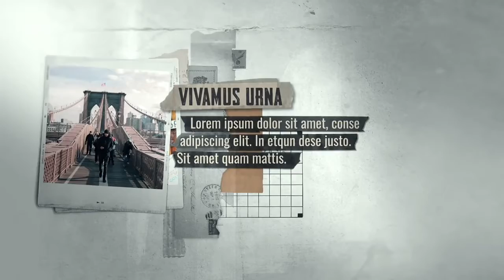Documents Old Photos Album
100% After Effects

Universal Expressions